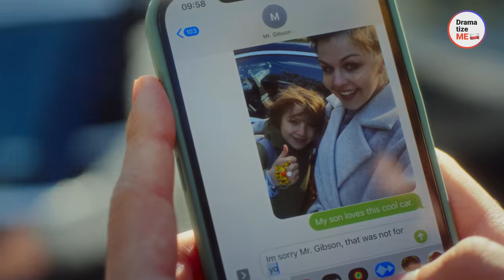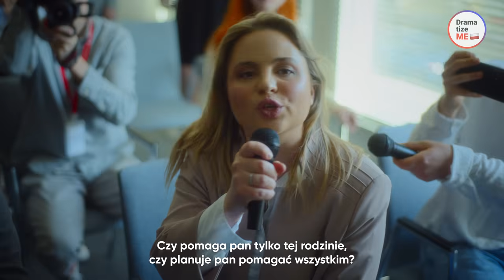Bogacz kpi z matki z synem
Nieszczęsna samotna matka postanowiła zrobić zdjęcie swojemu synowi, gdy stoi obok drogiego samochodu. Nagle podbiegł do nich młody mężczyzna i zażądał od niej zapłaty za myjnię samochodową po zauważeniu plamy na masce pojazdu. Nie mając innego wyboru, kobieta oddała mu ostatnie pieniądze, które przy sobie miała. Później miał miejsce nieoczekiwany zwrot akcji, gdy kobieta pojawiła się na rozmowie kwalifikacyjnej w tym samym biurze, w którym pracował właściciel samochodu. Próbował przekonać swojego aroganckiego szefa, że kobieta nie zasługuje na to stanowisko tylko dlatego, że jest samotną mamą. Co się stało z biedną kobietą? Czy udało jej się znaleźć pracę i zapewnić synowi lepsze życie?

Nie zapomnij oznaczyć swoich przyjaciół i udostępnij nasze filmy, by nas wspierać!